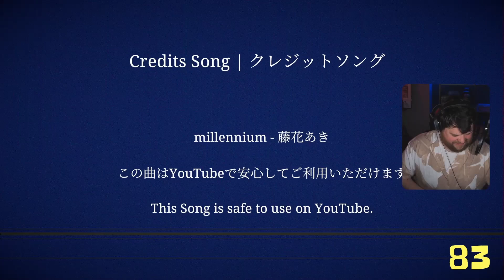I get my photo taken when ever I get scared on stream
Ahoy friends. I'm Mostly Karl, Part Time Streamer, Full Time Weiner. I'm a full time editor and also own a small coffee shop in my village.I kind of missed a bunch of games when growing up and didn't really get into gaming until I was bed bound with a broken arm and leg.